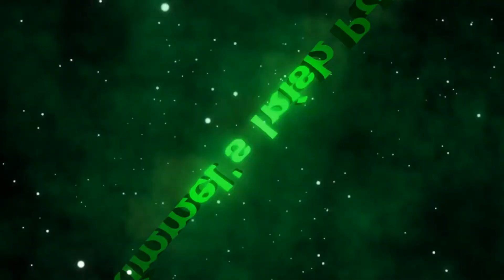Bird Box Barcelona Movie Review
This is my review of the movie Bird Box Barcelona

Stars: Mario Casas, Naila Schuberth, Georgina Campbell, Diego Calva